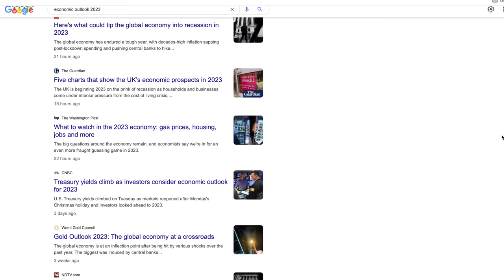Don't Waste Money Grading These Comics 💰 Stop Grading These Books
In this video I offered up a couple of tips and pointers to avoid wasting money when it comes to grading comic books.

🎼 Credits:

Song: Rap Heroics
Album: North Star
Artist: Brandon Isaac & Free Mind